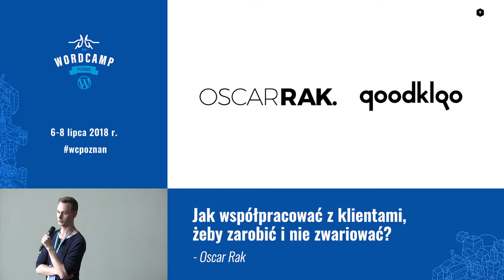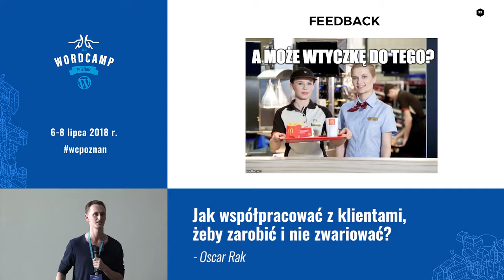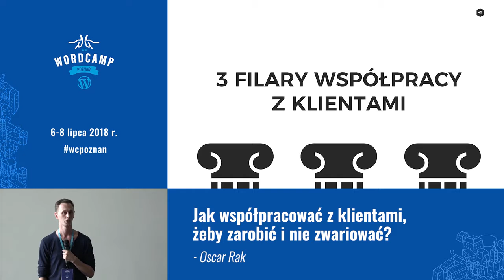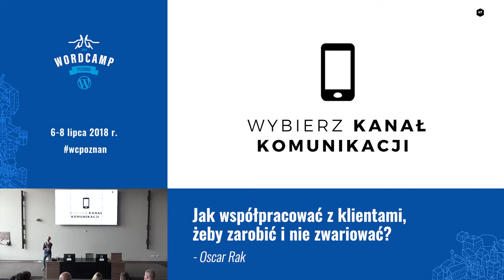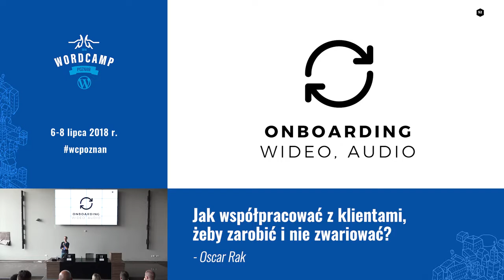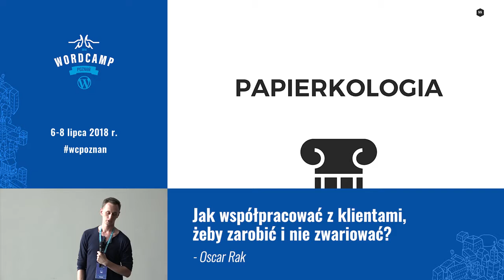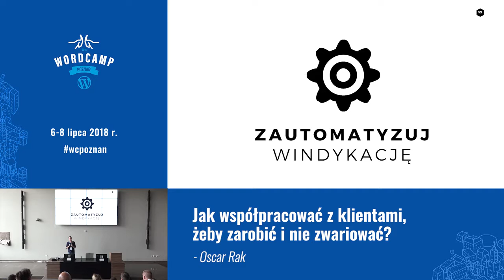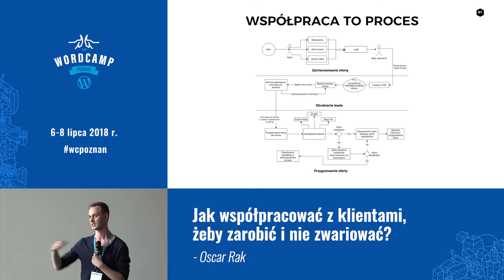Oscar Rak: Jak współpracować z klientami, żeby zarobić i nie zwariować?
Prelekcja pokazująca proste i efektywne sposoby współpracy z klientami. Dokładnie obrabianie leadów, formy współpracy, proces briefowania, komunikacja, zarządzanie relacjami.